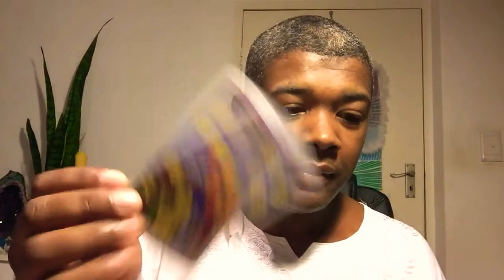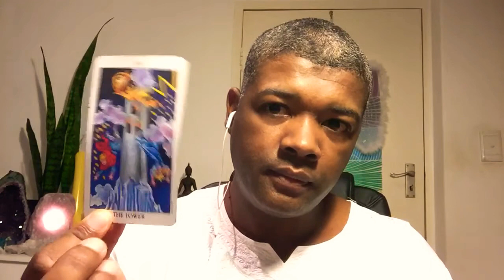Pick A Card Intuitive Universal Message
Born intuitive, Psychic Medium and holistic wellness practitioner, Adrian H. Nelson sharing with you this week's dose of loving universal guidance. My gift to you xxx 🙂

Your support in the form of likes, subscription, comments and shares are highly appreciated. BLESS YOU!

The goal behind every AHN Great Life video uploaded is helping you find and unlock your inner power, that divine inner GPS co-ordinates unique to you. That amazing part of you that is eternally unlimited.

TIMESTAMPS
Option One 1:13
Option Two 4:33
Option Three 7:52

I wish to walk along  with you on your path of discovering and living what profoundly perfect inner-peace, harmony, success, abundance, prosperity, that inner bliss means to you. Your universally aligned X Factor. And love - always love!

AHN Great Life Intuitive Psychic Medium Tarot and Oracle Readings are provided as 1 hour online readings - video call or audio only, whichever suits you best.

Learn to read Tarot via interactive online course via zoom
I have been reading the Tarot since 2001

* Prepare yourself
* Protect your energy
* Cleanse your space
* Delivering messages
* History of Tarot
* Difference between Tarot and Oracle
* Connect with in-person and distance clients
* Quick and detailed spreads
* Tips for reading in public
* Basic numerology
* Detaching from client's energy
* Using crystals
* Channeling
* Legalities
* Tapping into group energies
* Setting up a reading space
* Marketing your services

3 x Group online classes via zoom
2 Hours class
1 Hour lunch break
2 Hours class

Course fee
R1500.00 / $95 USD / £75 GBP

Please note, owning a Rider Waite Tarot deck is not compulsory,  but highly recommended, when taking this course.

Forever love
Adrian H. Nelson (Just call me Adi)